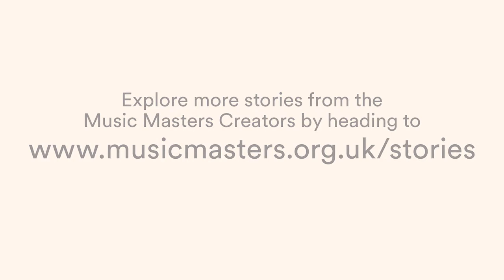Jah’Kyrrie-Anne's Presentation: All About My Life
Music Masters Creator: Jah’Kyrrie-Anne

Age: 10

School: St Barnabas Primary School

Date of story: March 2021

At Music Masters we teach thousands of children each week, and they are all on their own musical journey.

In April 2021 we launched Music Masters Creators! A platform where the students of Music Masters tell their stories, on their own terms.

This is Jah’Kyrrie-Anne's story.

Jah’Kyrrie-Anne said: "Words cannot express how much I love playing the violin, it makes me so happy and Music Masters has done so much for me, I especially like the workshops during the lockdown. I hope Music Masters can continue for many years to come."